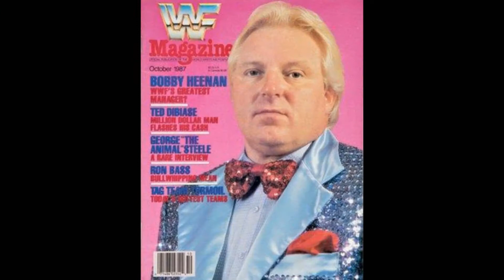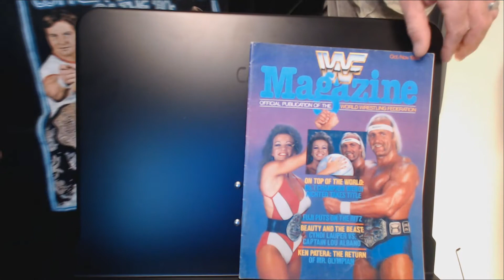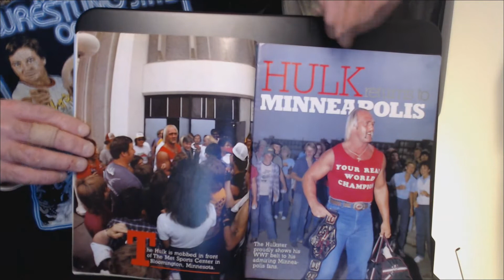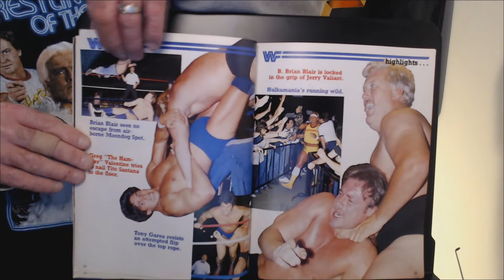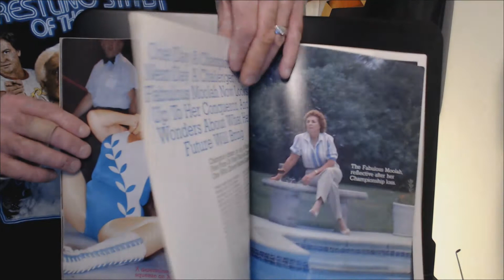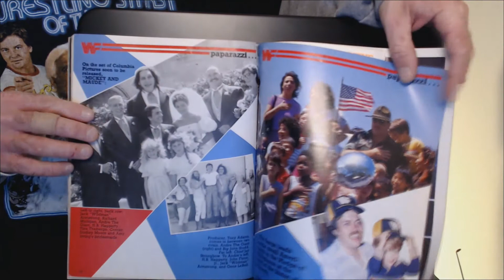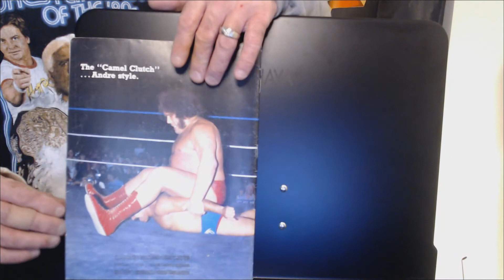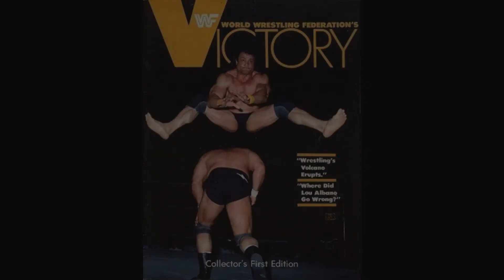From The Pages Of WWF Magazine Ep 6: October/November 1984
This week we take a look at the October/November 1984 issue of WWF Magazine. Hulk Hogan and Wendi Richter Cover.
WWF, WWE, Rock N Wrestling, LJN, Hasbro, Wrestlemania, 80's, Andre, Snuka Sgt Slaughter, Piper.